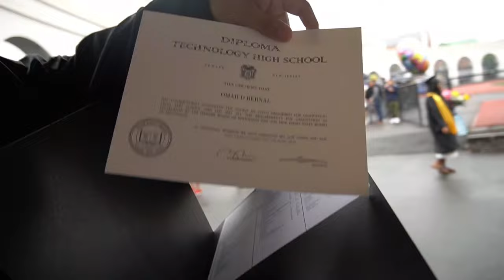I Lost My Diploma!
sub 2 Omar Bee.